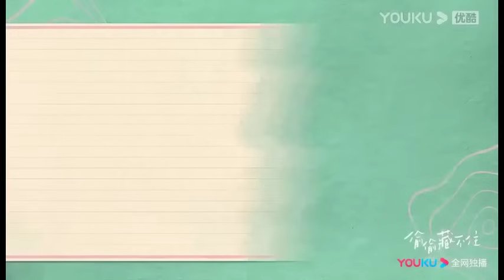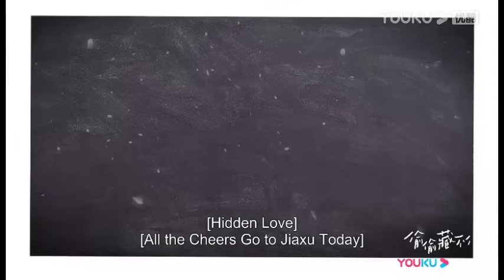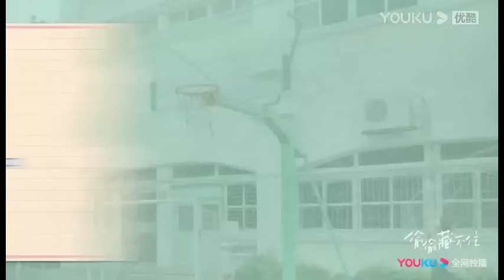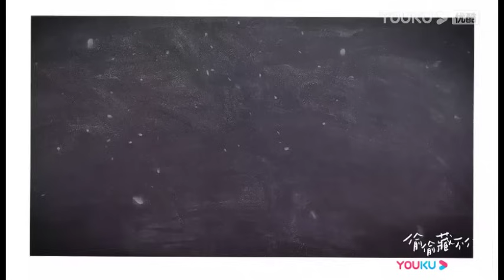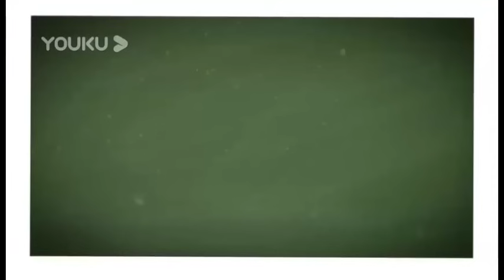【未播花絮】陳哲遠談拍戲期間發生的趣事，說到趙露思時還忍不住嘴角上揚！【偷偷藏不住Hidden Love】赵露思